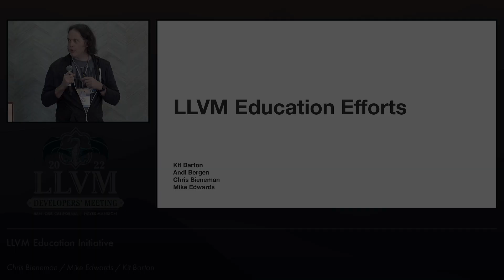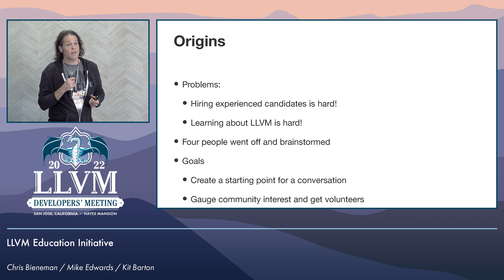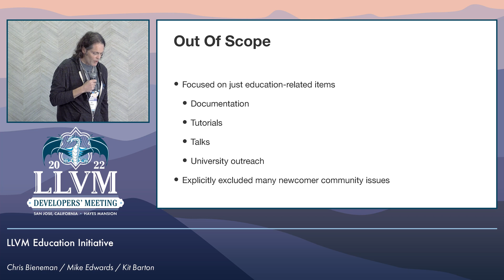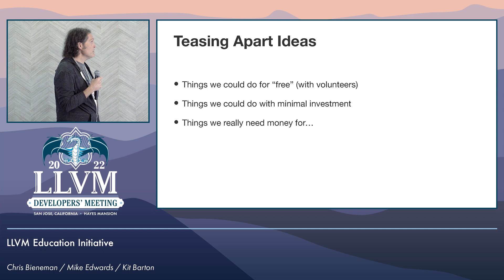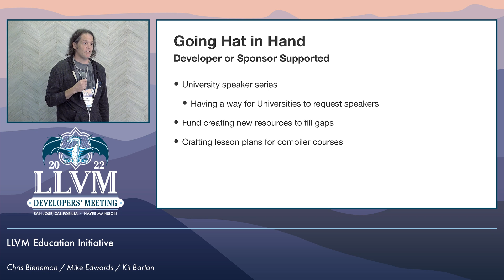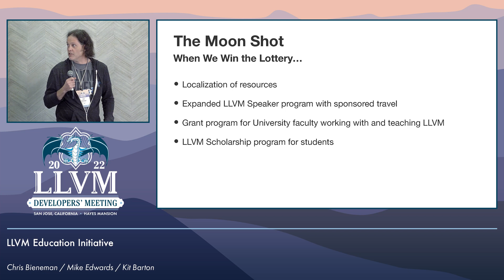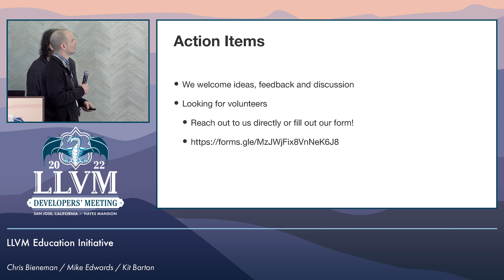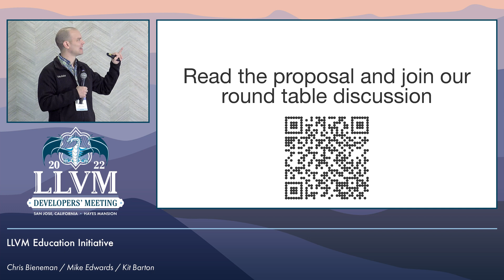2022 LLVM Dev Mtg: LLVM Education Initiative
2022 LLVM Developers' Meeting
LLVM Education Initiative
Speakers: Chris Bieneman, Mike Edwards, Kit Barton
Interested in expanding the LLVM community through education? Interested in better documentation, tutorials, and examples? Interested in sharing your knowledge to help other engineers grow? Come learn about the proposal for a new LLVM Education working group!